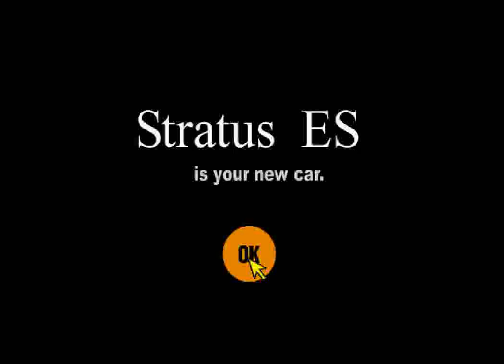Gran Turismo 2 (PS1) - Convertible Car World 2: Grindelwald (Dodge Stratus)